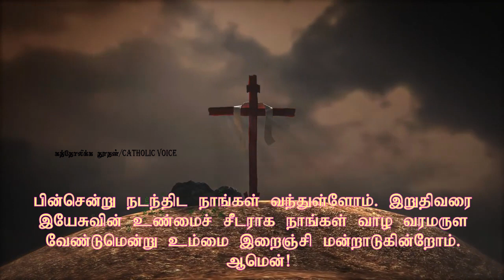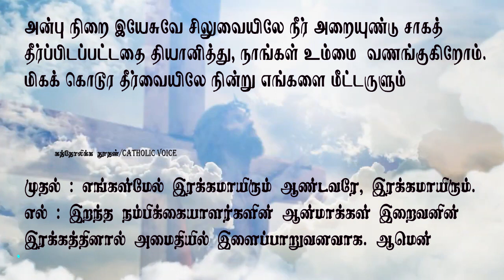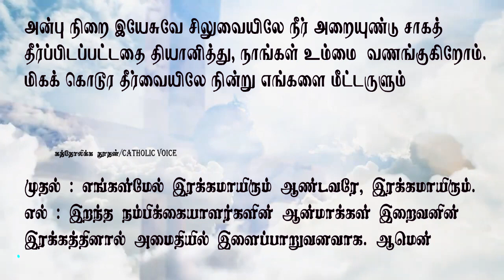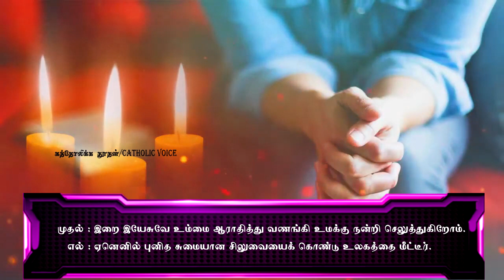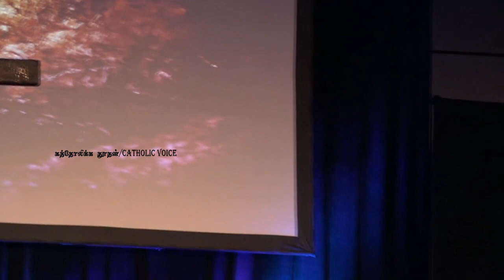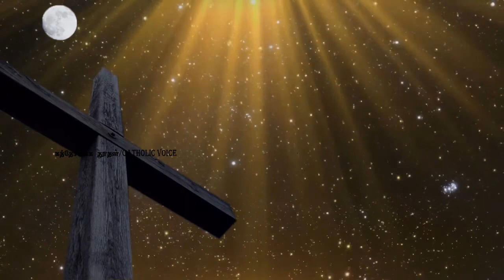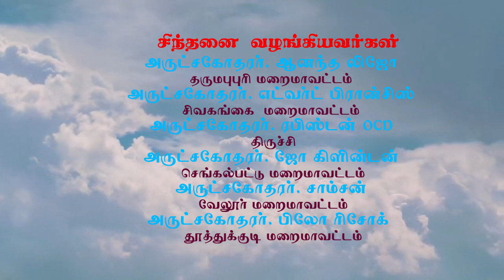சிலுவைப்பாதை | Tamil way of the cross | siluvaipaathai | lent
♥️கத்தோலிக்க தூதன் (Catholic Voice) குடும்பத்தில் இணைந்திடுங்கள்♥️